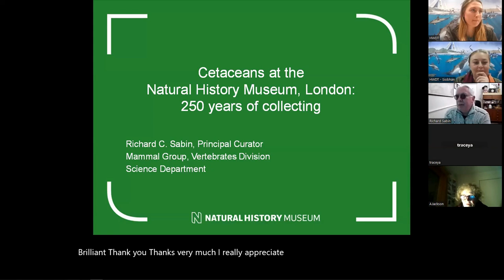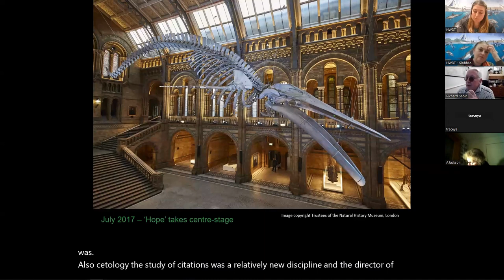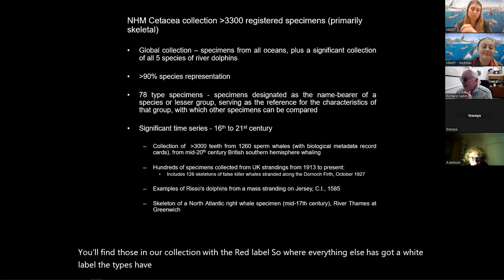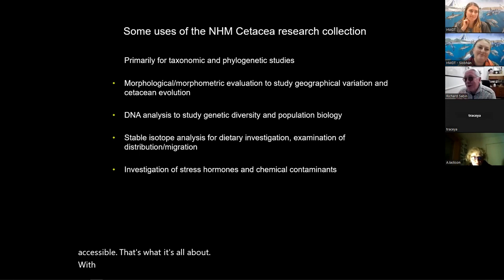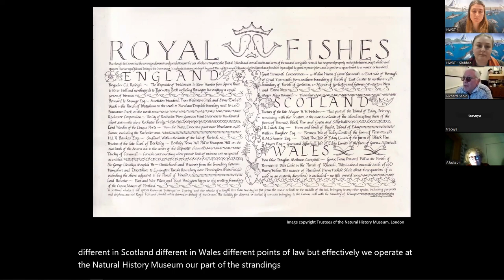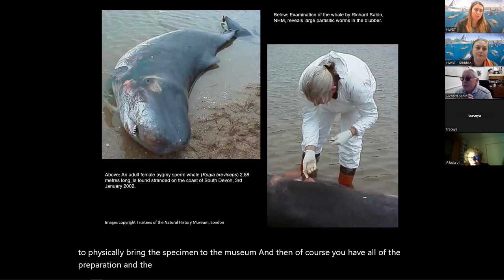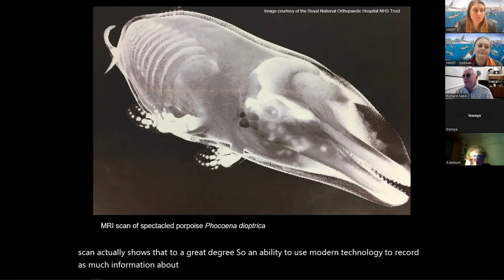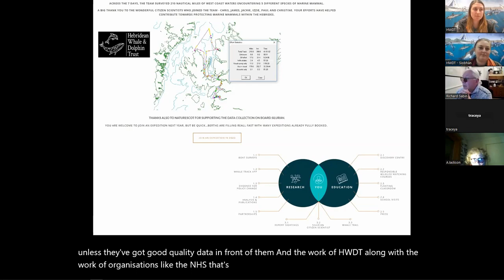Whales and dolphins at the Natural History Museum, London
Join Principal Curator of Mammals, Richard Sabin, to look at the history of the NHM's whale and dolphin collection, and examine the importance of such collections to current research.

This talk forms part of HWDTs Winter Webinar series - each week we welcome a different guest speaker to share their knowledge about a topic of interest.

The Winter Webinars run online between January and March, for details of our online events:

HWDT is a Scottish charity working to better understand and protect whales, dolphins and porpoises off the west coast. You can help safeguard the amazing marine wildlife found in the Hebrides by becoming a member or donating today: